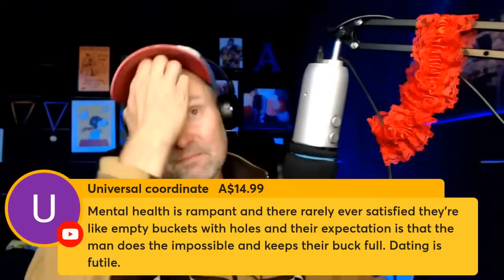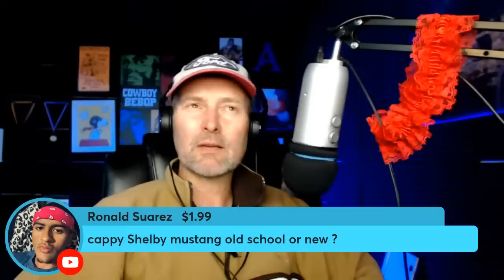The Men Aren't Coming Back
The Menu